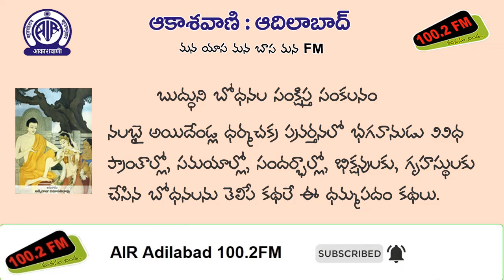09 జ్ఞానాగ్ని || మనోనిగ్రహం దుర్లభం || ఆమె మనసు చదవగలదు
'కథనం'
"ధమ్మపదం గాథలు" నుండి..

 జ్ఞానాగ్ని || మనోనిగ్రహం దుర్లభం || ఆమె మనసు చదవగలదు కథలు.

అనువాదకులు అక్కిరాజు రమాపతిరావు

ధారావాహిక పఠనం : కమలాకర్ రెడ్డి

ప్రసార తేది : 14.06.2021. రాత్రి 9.00 గం.లకు!

(ఆది, సోమవారాలు రాత్రి 9.00 గం.లకు & తిరిగి సోమ, మంగళ వారాలు ఉదయం 9.00 గం.లకు పునః ప్రసారం)